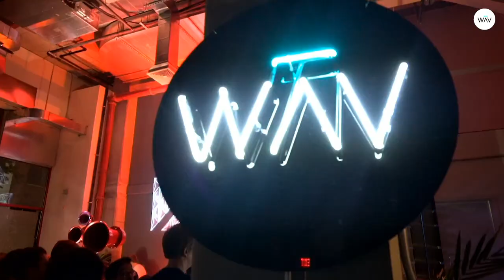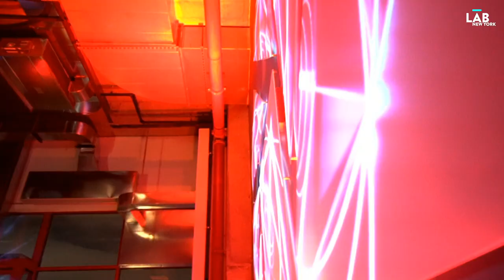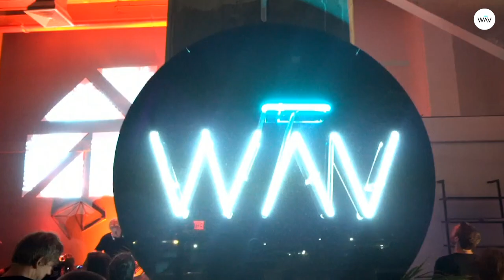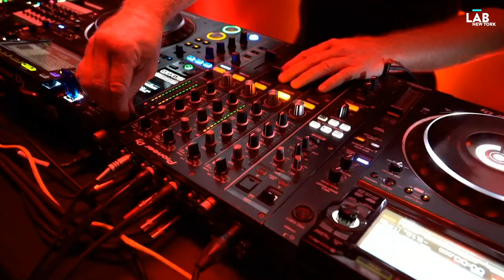DJ HELL dark techno set in The Lab NYC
DJ Hell first started DJing back in 1978. For 30 years, the man has never shown any signs of slowing down - cementing his reputation as one of dance music's most persistent provocateurs. Regularly playing at Berlin clubs such as Tresor and E-Work when they were at their counter-cultural peak and has touched every corner of the globe with his profound musical influence. His esteemed International Deejay Gigolos label has launched the careers of some of dance music's biggest stars, including Fischerspooner, Tiga, The Hacker, Peaches and Miss Kittin.